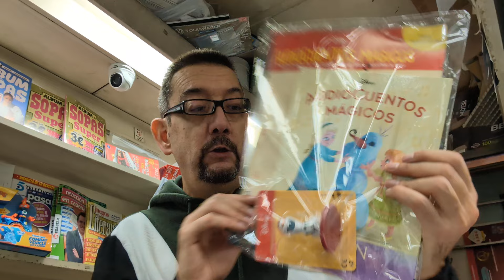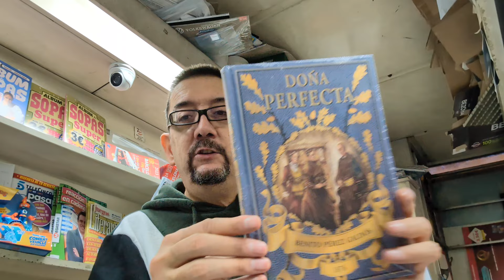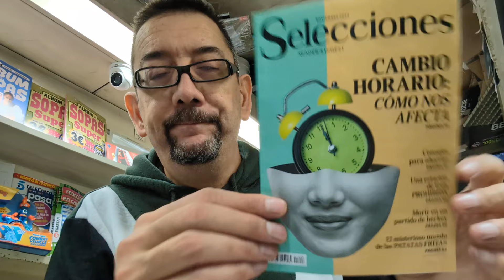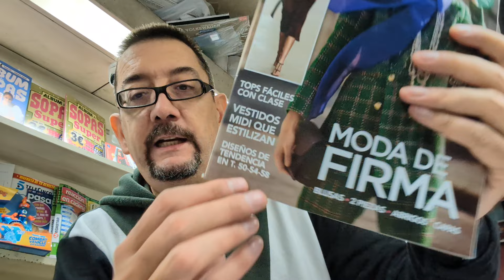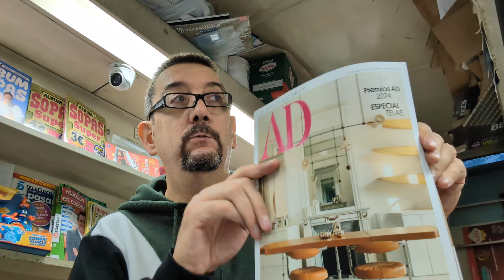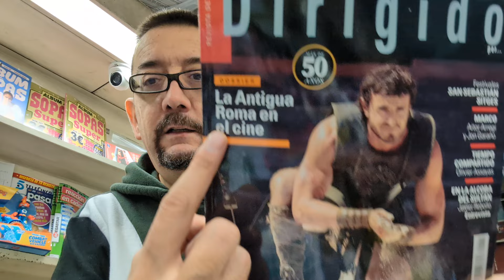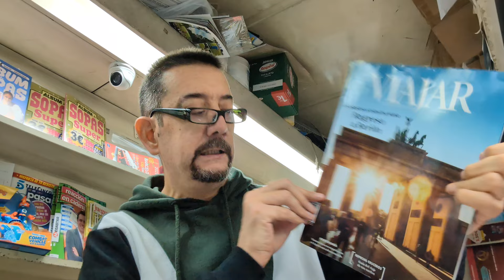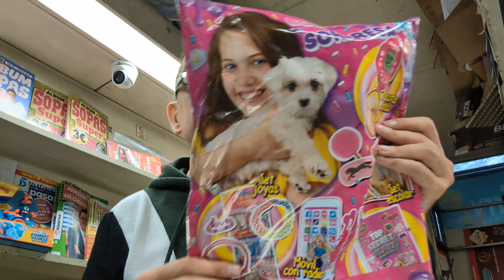MARTES 29 OCTUBRE. SEGUIMOS AVANZANDO EN LA SEMANA CON MAS ENTREGAS Y COSITAS...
infantiles mensuales revistas detodounpoco kiosco quiosco regalitos Hola guapos, hoy martes normalmente siempre recibo coleccionables y colecciones varias pero parece ser,.y no me digas porqué, no ha habido reparto de dichas colecciones y si otras que quizás no vienen mucho a cuento (lo digo porque no les puedo sacar provecho, más que nada). También acompañado de estas colecciones tenemos otras tantas revistas que van saliendo a lo largo del mes, entre ellas la última de moda que es la @BritishGQ en edición española con la portada de la @Shakira , revistas de decoración, interiorismo, cine, infantiles, de cocina etc... Vamos..un poco de todo. espero y deseo que este vídeo también te agrade y sobretodo que te motive para ir a comprar aunque sea algo a tu kiosquero de barrio. Pasa buen día y nos vemos mañana con ya las revistas semanales...un besazo y gracias por tu tiempo.